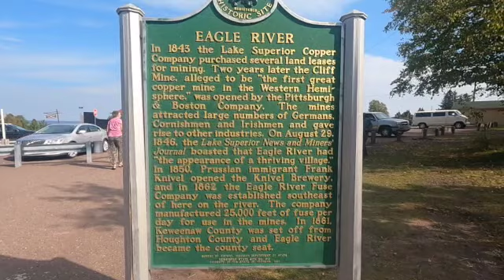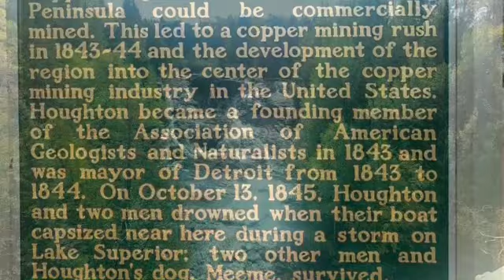Houghton MI to Copper Harbor,10-01-2021 Part Two, Calumet to Eagle River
Wynot Wander with Chuck and Linda and The Mutley Crew.
Full Time Rvers, motorcycle riders and adventurers.
Wynot Wander with us!
Exploring parts of The Keweenaw Penninsula